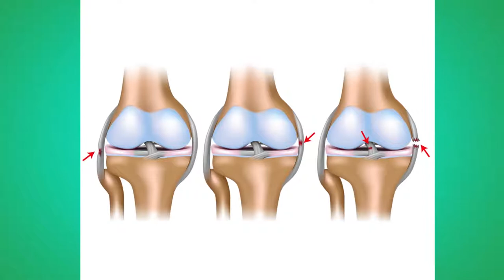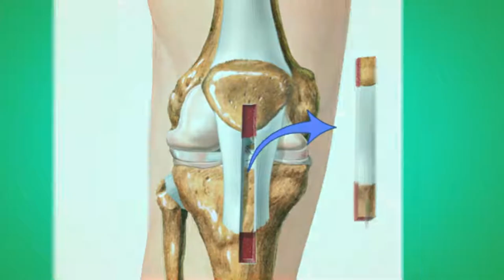হাঁটু ব্যথা নিয়ে রোগীর প্রশ্ন ও ডাক্তারের উত্তর || Knee Pain Treatment || Ankle Pain Treatment